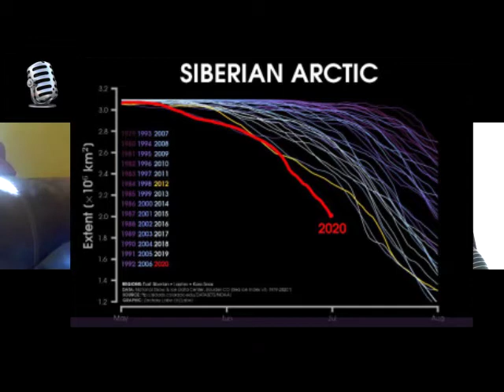Lowest Siberian Arctic Ice (2020)